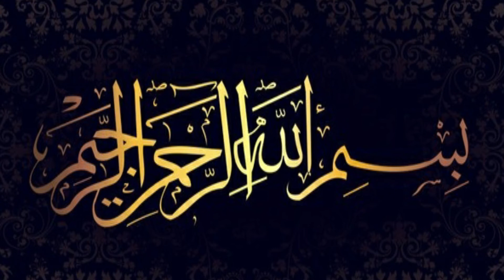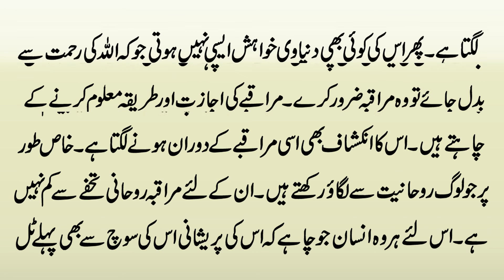Isme Azam Ka Maraqaba Karne Ki fazilat | Ism e Azam Ke Fawaid O Smrat | muraqaba in islam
Aaj Ki Video Ka Mozu Hai Isme Azam Ki Fazilat | Ism e Azam Ke Fawaid O Smrat | What Is Meditation And How To Do It | Details K Liye Video Mukammal Dekhein.

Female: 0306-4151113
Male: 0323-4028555